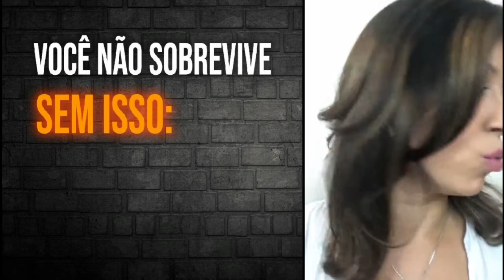Alemão Online l Conheça dois verbos usados todos os dias no alemão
Atenção as aulas no portal, são sempre atualizadas para o mês. Eu apago para não ficar cheio de pdf.
Aconselho você a participar das lives pelo Instagram e Facebook as 17:00 no Brasil.

Quer saber mais sobre mim?
Viel Spass

Jaque